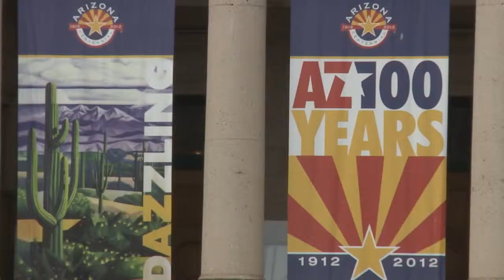Latino caucus members in Arizona oppose SB1062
With the final verdict of SB1062 up in the air, organizations and committees of legislators have gathered to voice their opinion on the bill. The Latino Caucus has a firm stance on the tenets of SB1062 that many are calling a new "hate bill". Cronkite News reporter Megan Thompson has the story.